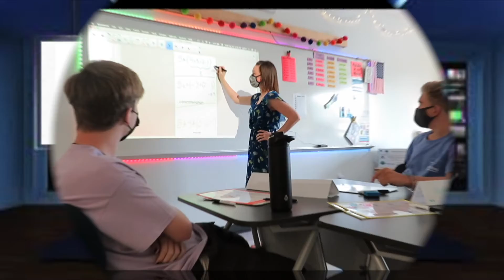3/7/22 Bonfire News